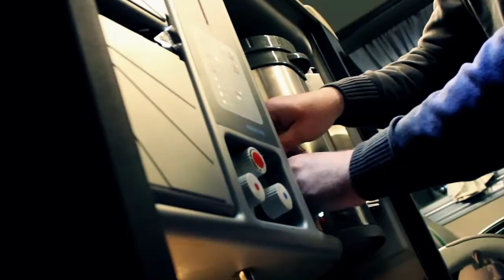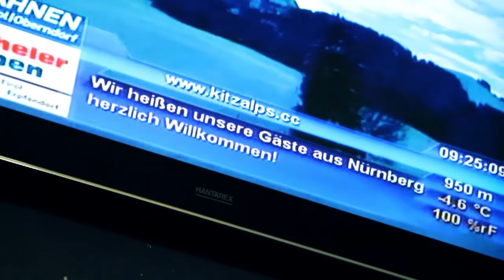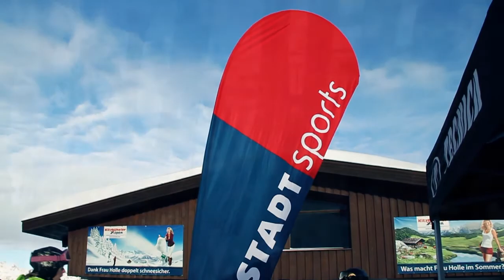Karstadt Tagesskifahrt St. Johann Januar 2013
Karstadt Nürnberg Tagesskifahrt nach St.Johann in Tirol